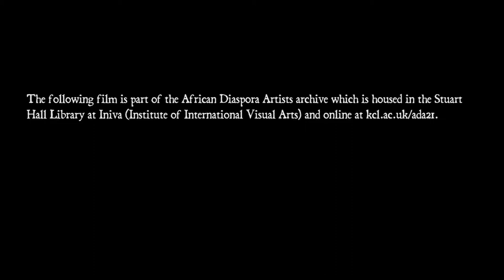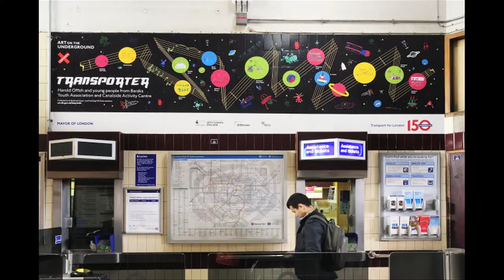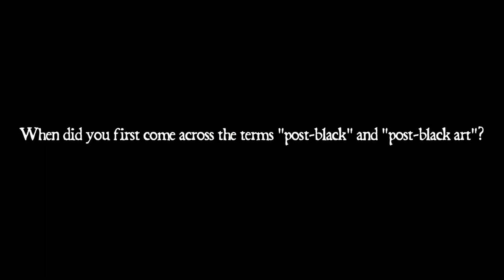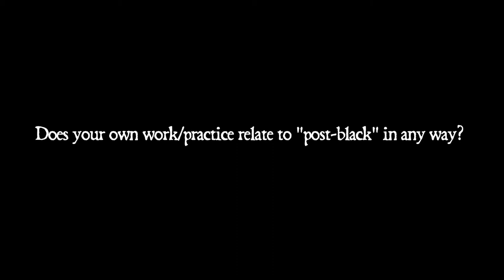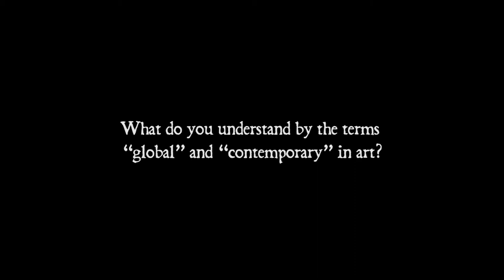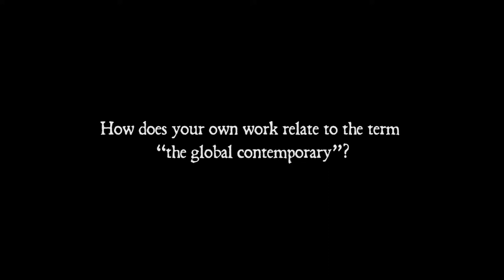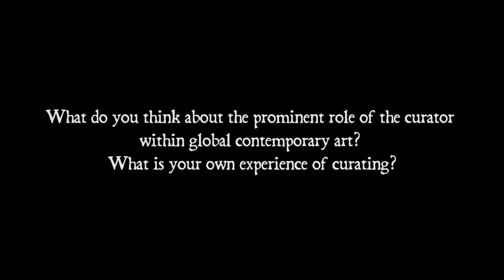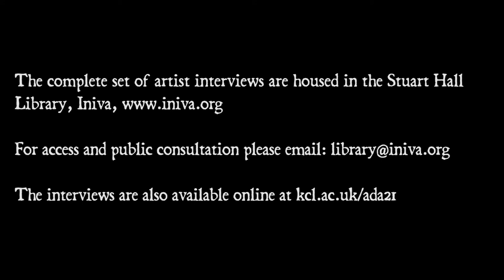Harold Offeh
Harold Offeh being interviewed by Professor Paul Goodwin as part of the African Diaspora Artists in the 21st Century project.

African Diaspora Artists in the 21st Century was a collaboration between King's College London's Department of International Development and Iniva (Institute of International Visual Arts), supported by the Cultural Institute at King's.